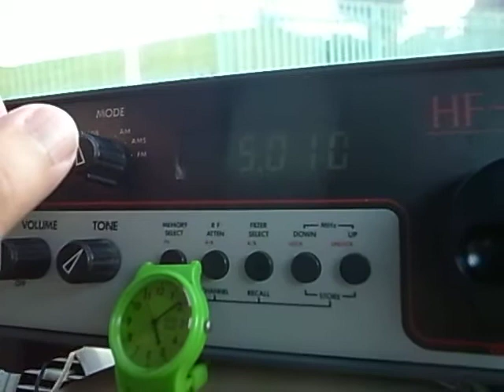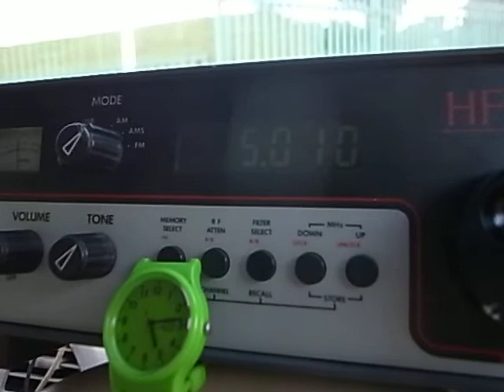5010kHz Radio Malagasy / Madagasikara tentative and very poor reception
around 20:00UTC, Jun 14, 2014
1. The target has almost no voice on USB side. You can see taht on my video.
2. There is a strong carrier on the nearby lower side of the target. So the sound is terribly distorted and hardly heard due to the beat noise caused by their mutual interference.
3. The target seems to be wandering about for the beat noise is varying by the minute.

Aerial: PA0RDT mini whip